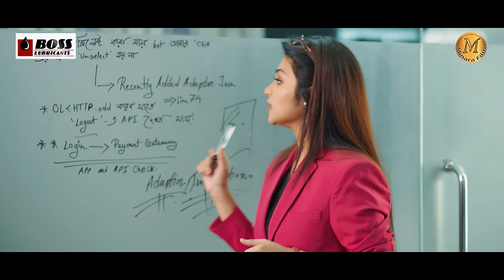Shohojatri | সহযাত্রী | Abul Hayat | Sudip Biswas Deep | Nawba Tahiya | Bangla New Natok 2024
Boss Lubricants Present's "সহযাত্রী" ( Shohojatri ) A Captivating Bangla Natok Director by Md. Abdullah AL Harun & Starring Abul Hayat, Sudip Biswas Deep, Nawba Tahiya & Many More. Get Ready To Immerse Yourself In This Heartwarming Story That Unfolds In A Mesmerizing Blend Of Emotions and Drama.

Boss Lubricants Present's
A Minara Film Original Natok
[ সহযাত্রী ] Bangla Natok

Script : Abdullah Zahir Babu
Director : Md. Abdullah AL Harun
Producer : Sabina Yesmin Annmon
Associate Producer : Zeeshan Sultanuz Zaman

Cast : Abul Hayat, Sudip Biswas Deep, Nawba Tahiya Hossain, Pran Roy, Taniya Binte Mehek, Shifa Hossain, Labonno Laboni, Badsha Fahad.

Cinematographer : Khan Nayem
Edit & Color : Islamil Hossain
Production House : Oritro Creative Home
Associate Director : Omar Chowdhury
Poster : Nahid Hossain
Marketing : JD Digital IT
Label : Minara Film

Shohojatri Story Is An Original Romantic Drama. Which Is Built On The Love Of Father And Daughter & At The Same Time The Father Wants To Leave The World By Finding A Well-educated Boy And Marrying The Girl Out Of Love For His Daughter. Then The Girl Wants To Stay With Her Father All Her Life, Because Her Mother Left Her Family At A Young Age.

The Drama Is Dedicated To All The Fathers Of The World And Also Dedicated To Our Favorite Actor M Khalekuzzaman Sir.

This Drama Has Nothing To Do With Reality. The Whole Drama Is Fictional, Just For Entertainment Please No One Take Seriously.

* 𝐴𝑁𝑇𝐼-𝑃𝐼𝑅𝐴𝐶𝑌 𝑊𝐴𝑅𝑁𝐼𝑁𝐺 *
𝑇ℎ𝑖𝑠 𝑐𝑜𝑛𝑡𝑒𝑛𝑡 𝑖𝑠 𝐶𝑜𝑝𝑦𝑟𝑖𝑔ℎ𝑡 𝑡𝑜 𝑀𝑖𝑛𝑎𝑟𝑎 𝐹𝑖𝑙𝑚. 𝐿𝑒𝑔𝑎𝑙 𝑎𝑐𝑡𝑖𝑜𝑛 𝑤𝑖𝑙𝑙 𝑏𝑒 𝑡𝑎𝑘𝑒𝑛 𝑎𝑔𝑎𝑖𝑛𝑠𝑡 𝑡ℎ𝑜𝑠𝑒 𝑤ℎ𝑜 𝑣𝑖𝑜𝑙𝑎𝑡𝑒 𝑡ℎ𝑒 𝑐𝑜𝑝𝑦𝑟𝑖𝑔ℎ𝑡 𝑜𝑓 𝑡ℎ𝑒 𝑓𝑜𝑙𝑙𝑜𝑤𝑖𝑛𝑔 𝑚𝑎𝑡𝑒𝑟𝑖𝑎𝑙 𝑝𝑟𝑒𝑠𝑒𝑛𝑡𝑒𝑑 !!!

@𝟐𝟎𝟐𝟒 𝐀𝐥𝐥 𝐑𝐢𝐠𝐡𝐭'𝐬 𝐑𝐞𝐬𝐞𝐫𝐯𝐞𝐝 𝐁𝐲 𝐌𝐢𝐧𝐚𝐫𝐚 𝐅𝐢𝐥𝐦.